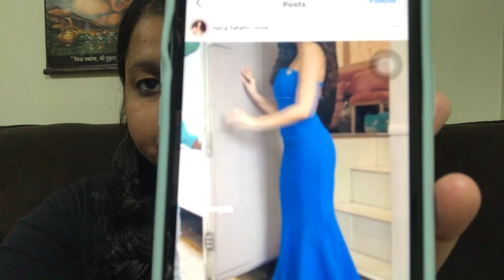DDJ ke set par Nora Fatehi ko dekh ye kisne kaha ki ‘ye kya drama chal raha hai’?